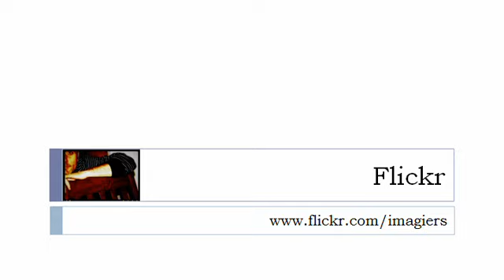フランス語レッスン = = ement =で終わる副詞